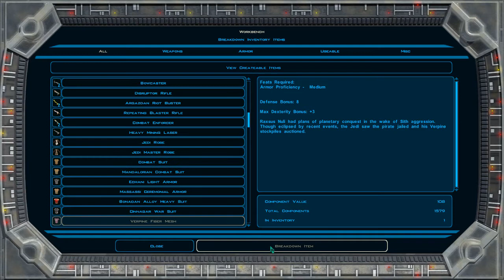STAR WARS: Knights of the Old Republic 2 - The Sith Lords // Part 8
My dark side playthrough of Star Wars: Knights of the Old Republic 2 - The Sith Lords! Running with the Restored Content Mod ^_^